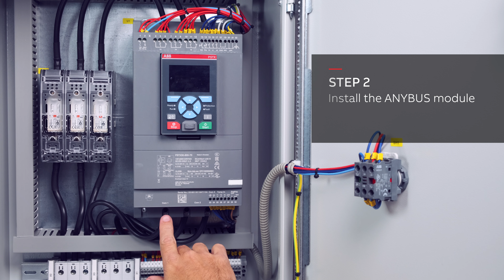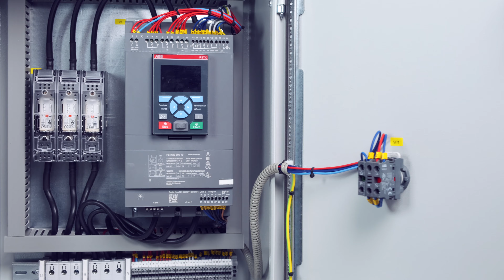How to install ANYBUS module in enclosure with PSTX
ABB softstarter PSTX has module based protocols, which makes it easy to integrate with any standard production or automation system.